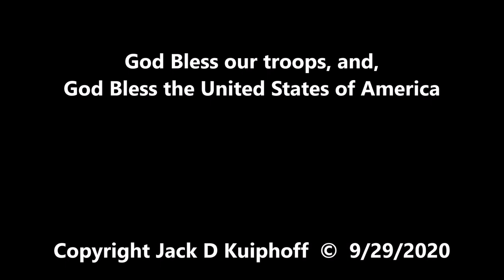P&LE, Pittsburgh and Lake Erie Railroad in the 1990's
Hope you enjoyed this short clip from the early 1990's, of some P&LE action on the Mon-line, which runs along side the Monongahela River in Southwestern Pennsylvania.

Hope you enjoyed this clip on the
"P&LE IN THE 1990's".

Please be sure to check out my many other video clips from the 1970's up to today. God Bless

Please do not use without permission. All my videos and images are Copyright protected.

Filmed with a Panasonic VHS Camcorder

John 3:16

"You are worth a Son to God"
Quote is from our pastor at Journey By Grace Church, Pastor Bill Bailey.